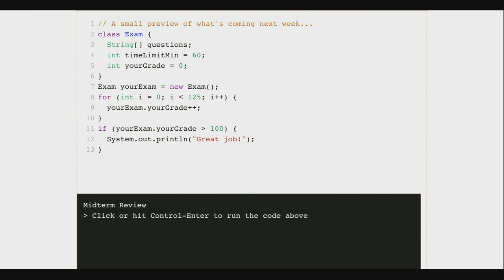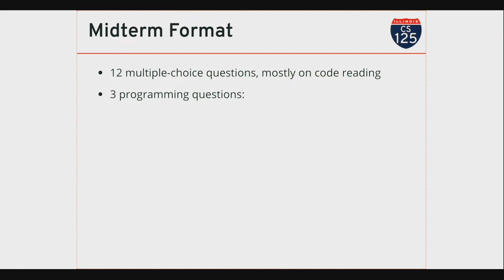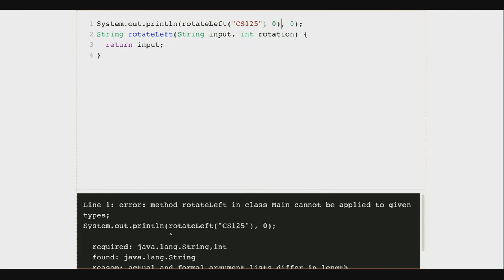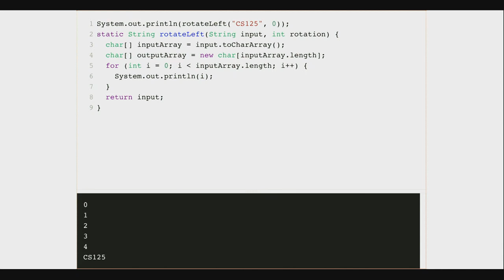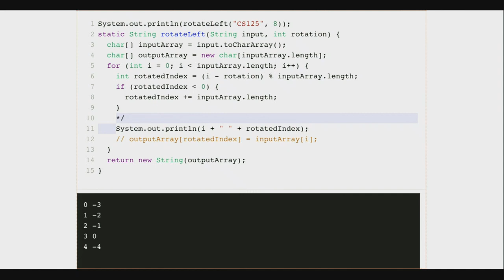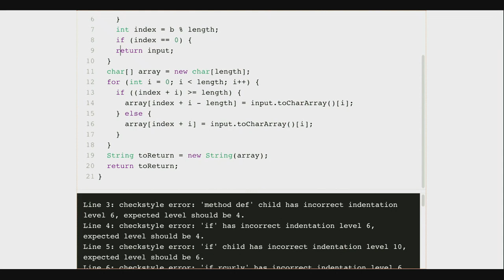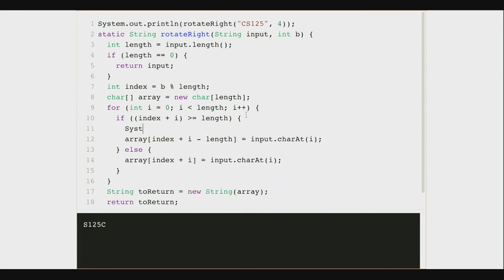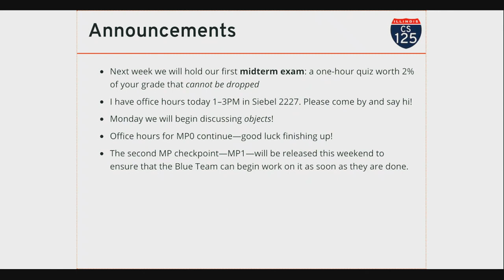CS 125 Fall 2019: Fri 9.20.2019. Midterm 0 Review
An introduction to Java objects, including terminology, instance variables, and data modeling.